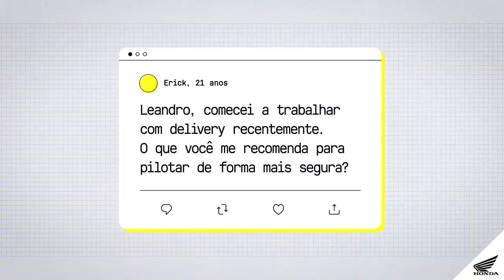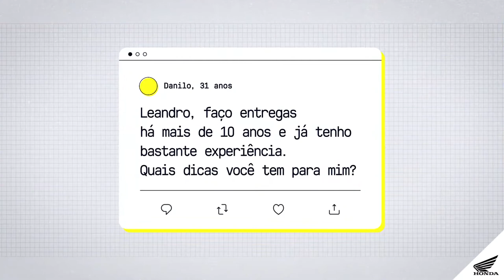Honda Motos - Embaixador no Comando Episódio 12 – Delivery e Deslocamento Diário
Seja como delivery ou se deslocando todo dia para o trabalho, quem pilota diariamente tem que ter atenção redobrada. Por isso, hoje o Leandro Mello traz dicas especiais para quem vive sobre duas rodas.